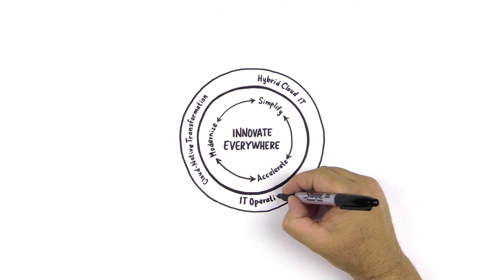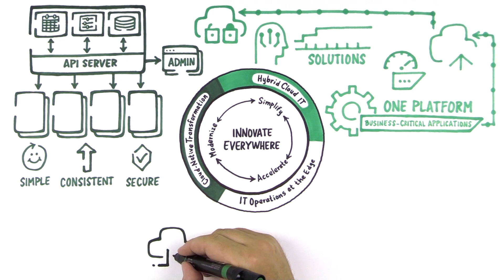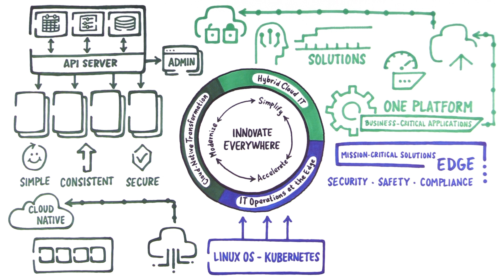Innovate Everywhere with SUSE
Find out how SUSE helps you innovate everywhere. By simplifying, modernizing, and accelerating your business with solutions for Hybrid Cloud IT, Cloud Native Transformation, and IT Operations at the Edge.